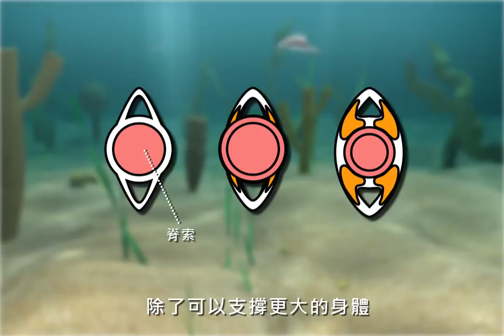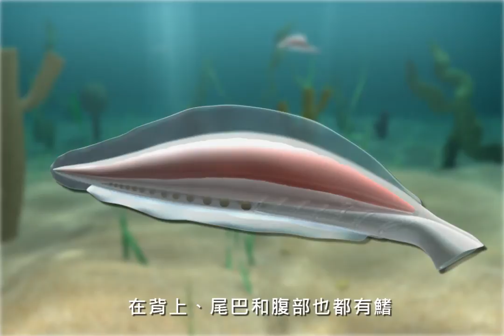樹谷生活科學館內最古老的脊索動物雲南蟲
雲南蟲Yunnanozoon
我的名字是「雲南蟲」，我是地球上最古老的脊索動物。人類也是脊索動物，所以我可能是你的老祖先喔！
我的身上有三個重要特徵：脊索、神經索以及鰓裂。

首先，我的脊索是柔軟有彈性，主要是用來支撐身體。

在演化的過程裡，柔軟的脊索在外面又多了一層軟骨，除了可以支撐更大的身體，也有保護的作用。

最後脊索演變成了支撐效果更好的硬骨脊椎。所以脊索是脊椎的前身喔！
神經索是要讓我可以傳遞感覺到全身。

而在人類的身上，神經索則是發展成為了腦部和脊髓。
我有七對叫做鰓裂的裂縫。鰓裂中會有鰓絲，並利用鰓絲來呼吸和過濾進食。

在人類胎兒的身上，鰓裂會隨著成長而最後完全消失。只有低等脊索動物及魚類的鰓裂會永遠存在著。
我的樣子也很奇特，前端有一個像漏斗形狀的開口，在背上、尾巴和腹部也都有鰭。
我在海洋裡的游泳姿式是波浪形的喔！

我就是地球上第一個出現的脊索動物─「雲南蟲」。